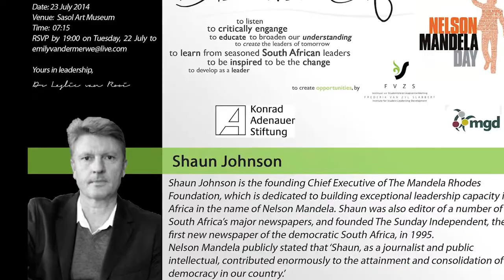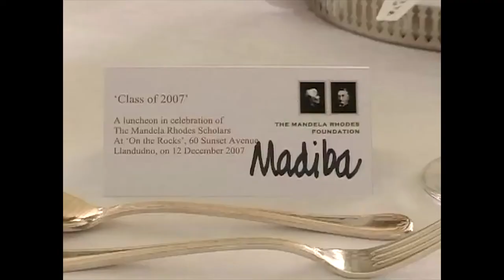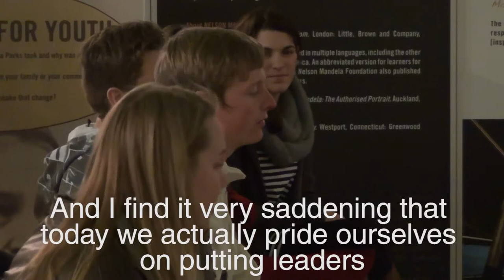FVZS Discourse Café: Shaun Johnson (FULL LENGTH)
Shaun Johnson (Uitvoerende Direkteur van die Mandela Rhodes-stigting) was die spreker by die Frederick Van Zyl-Slabbert Leierskapsinstituut se Diskoerskafee van 23 Julie 2014.

Shaun Johnson (Executive Director of the Mandela Rhodes Foundation) was the speaker at the Frederick Van Zyl-Slabbert Leadership Institute's Discourse Café on 23 July 2014.